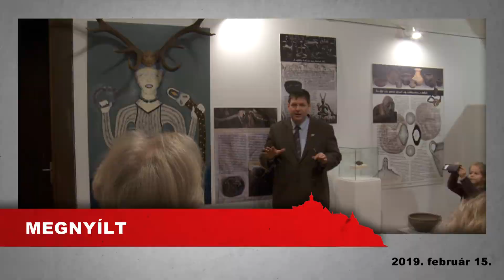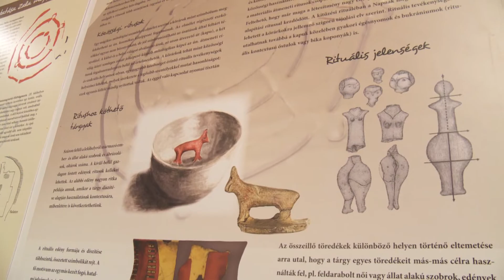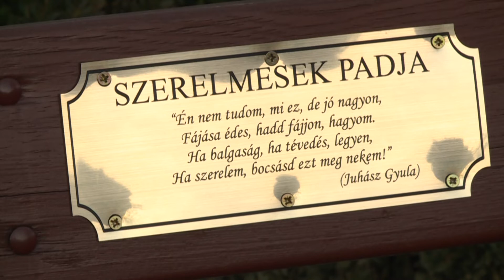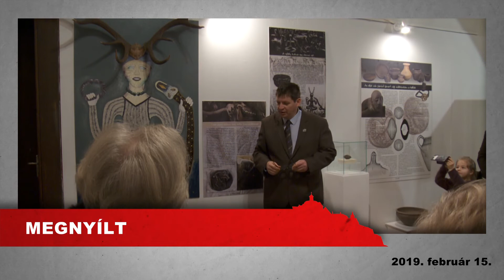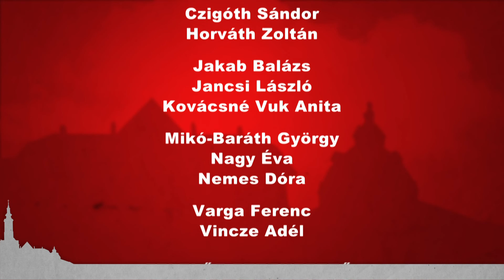Kanizsa TV Híradó - 2019. február 15.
MEGNYÍLT – az elmúlt 10 év zalai leleteinek legszebb darabjai láthatók a múzeumba érkezett vándorkiállításon, a tárgyak nyolcezer évet ölelnek fel

RANDISOROZAT – a Szerelmesek padjának avatásával kezdődött az idei csókos kalandtúra, a programmal a Házaság hetéhez kapcsolódtak a szervezők

ÖLTÖZZ PIROSBA! – kanizsai diákok is csatlakoztak az első magyarországi gyermekhospice-házat támogató akcióhoz